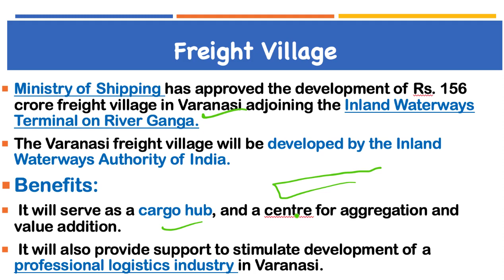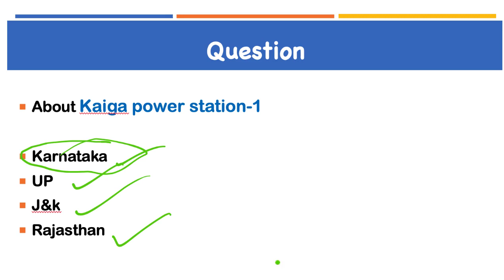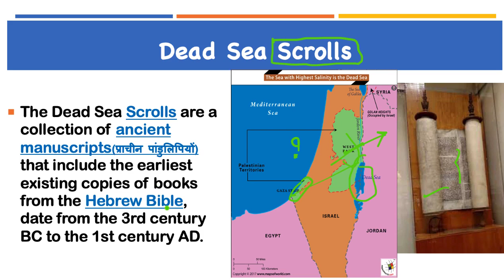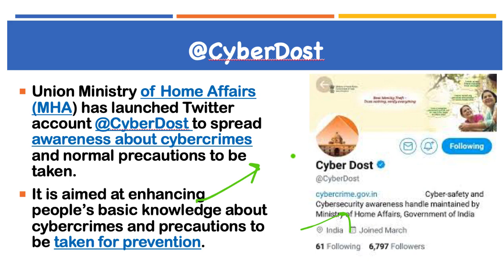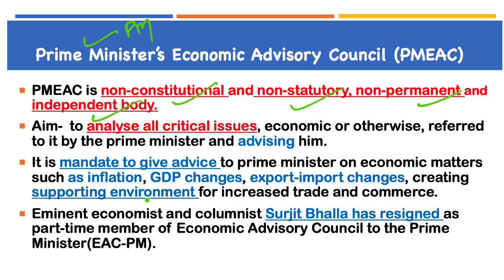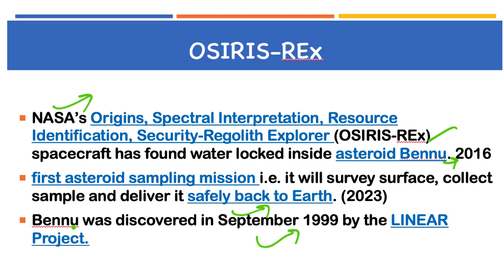13 December 2018, हिन्दी Prelims Updater Series, News Discussion hindu, PIB, Yojana UPSC, CSE, IAS